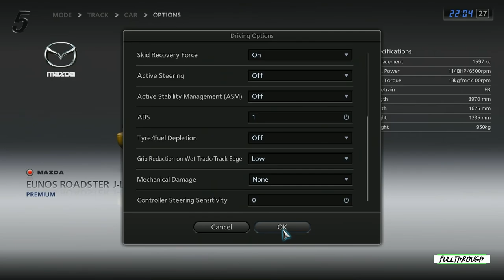Gran Turismo 5 Mazda Eunos Roadster J-Limited NA Gameplay HD (PS3) | NO COMMENTARY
I hope you find this Gran Turismo 5 Mazda Eunos Roadster J-Limited NA PS3 gameplay no commentary video useful.Leave a like and share with your friends if you can ;) .Soon I'll be uploading some new videos about more games.

★ My PC ★
MSI PRO B650M-B AM5 Motherboard
8 Cores AMD Ryzen 7 7700 Processor
32GB RAM DDR5 5200
RTX 4060 ti 8GB GDDR6
2TB of SDD storage